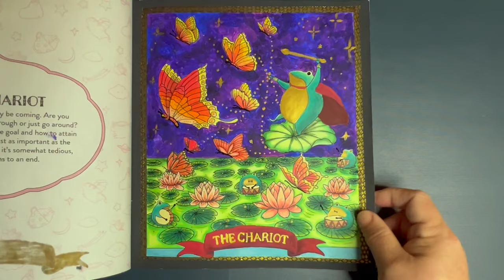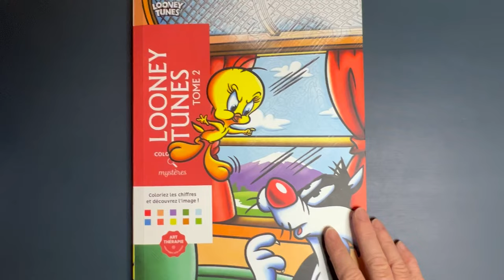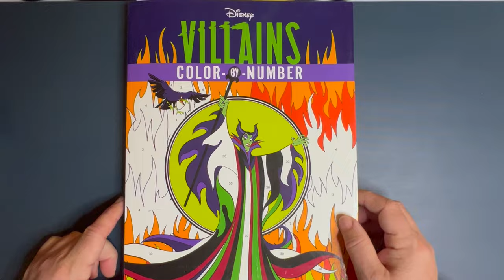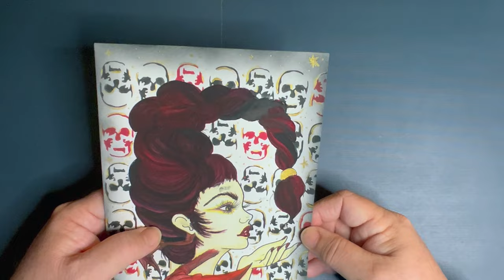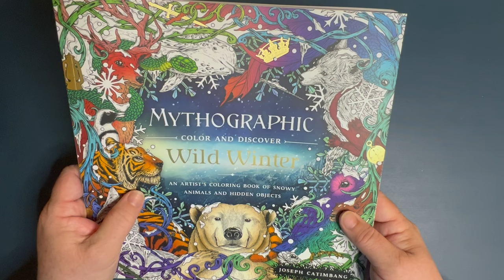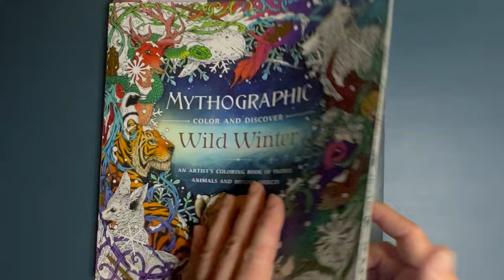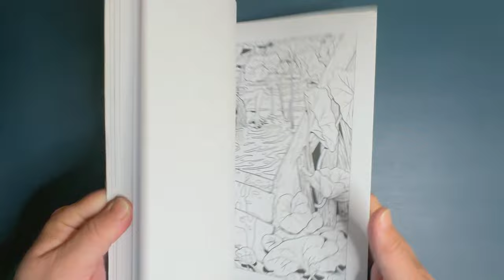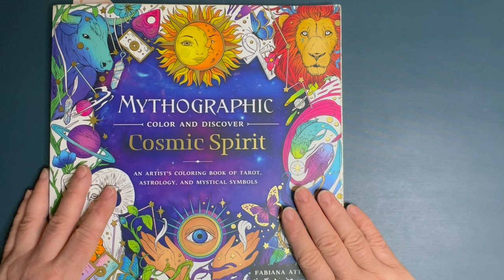Completed Pages - November 2023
Hello! Today I am showing you all my completed coloring pages for November 2023.  (bring on winter!!)